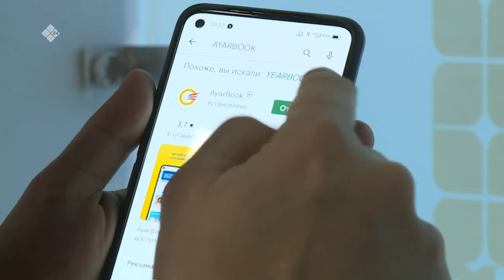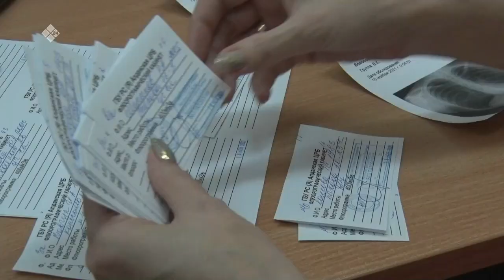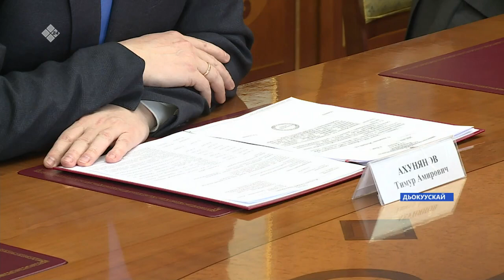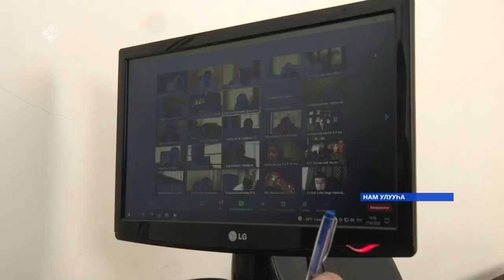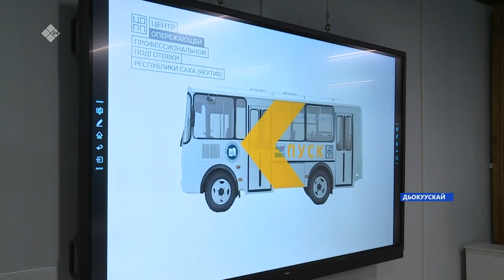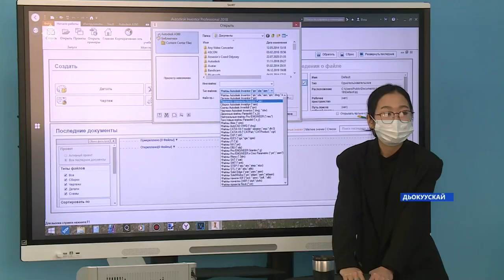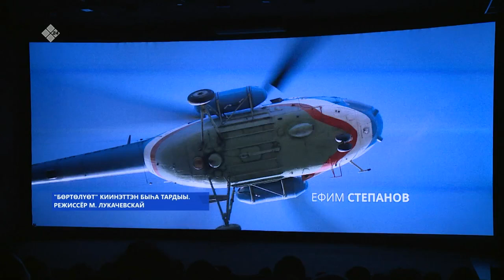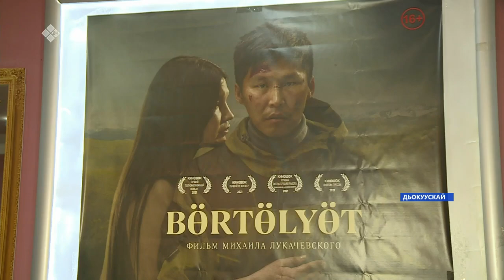«Саха сирэ» информационнай биэрии. Олунньу 18 күнэ 13.30ч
00:00 «Саха сирэ» информационнай биэрии:
00:40 Олунньу 18с күнүгэр 1423 киһи коронавирустаабыт.
01:33 Быһыыр сулууспа водолазтара улахан уйуктаах массына ууга түспүт Дьааҥы улууһугар көттүлэр.
01:55 Айсен Николаев Росприроднадзор Управлениетын саҥа салалтатын иннигэр сурун соруктары туруорда.
02:44 Быраабыыталыстыба сыллааҕы отчуотун Нам улууһугар ыытта.
05:05    40 тахса чааһынай уһуйаан республиктааҕы субсидияны ылыаҕа.
06:22 Эдэр ыччат дьиэтиттэн ырааппакка эрэ, билинни олоххо ордук ирдэбиллээх идэлэри баһылыыр.
09:11 «Саха сирин тулалыыр айылҕатын харыстааһын» программанан,  2006 сыллаахха республикаҕа Канадаттан Бизоннары аҕалан олохтообуттара.